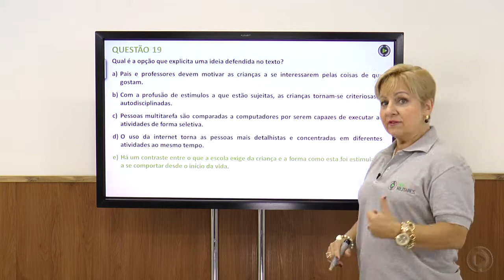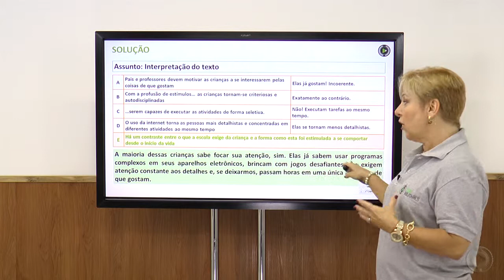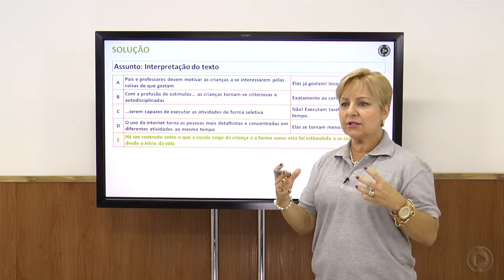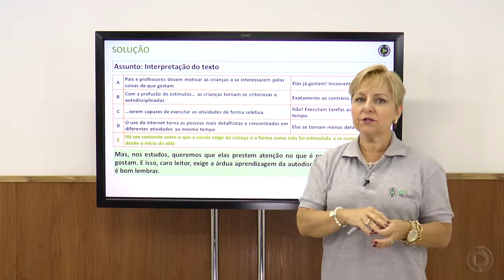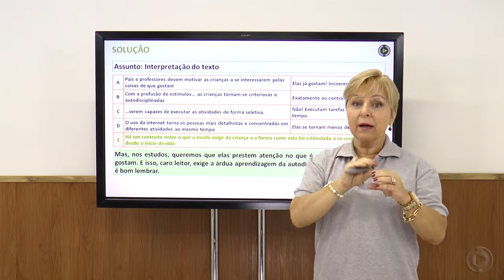Resolução Colégio Naval - 2014 - Língua Portuguesa - Q 19 - Rosane Reis